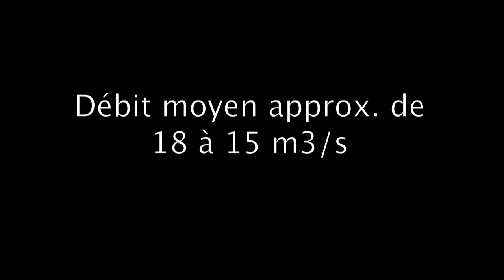Kayak rivière Achigan